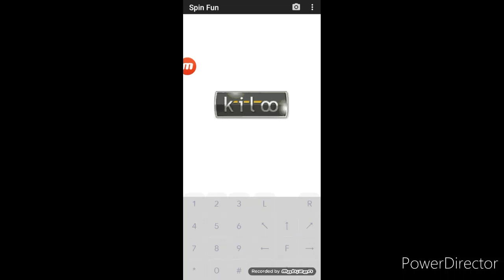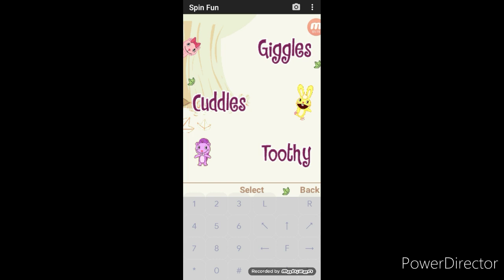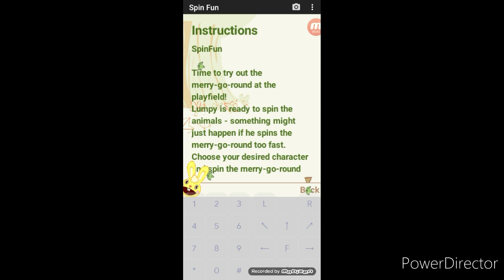Jugando a Happy Tree Friends: Spin Fun